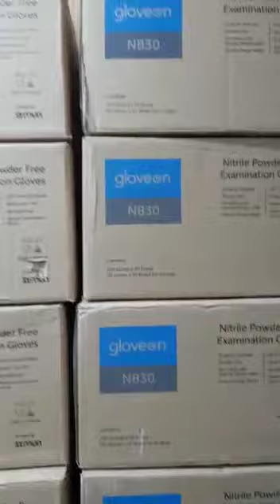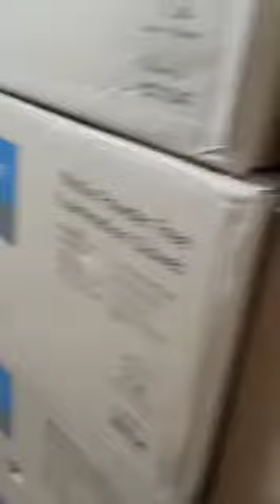Nitrile Gloves Stock Update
Video from Angel Shopping Hub